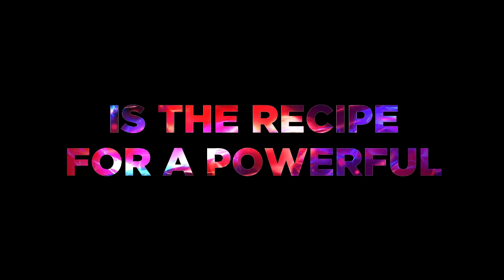The Fable Sphere Reactions